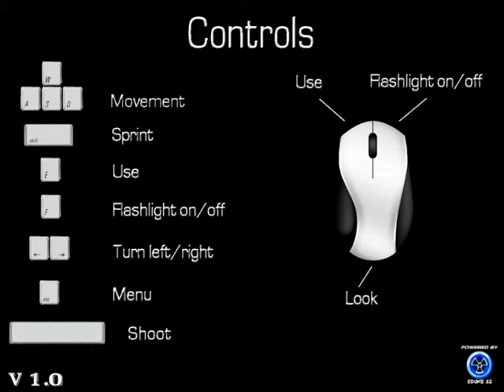[SK]-Let's Play »»»[Slender's Woods]«««